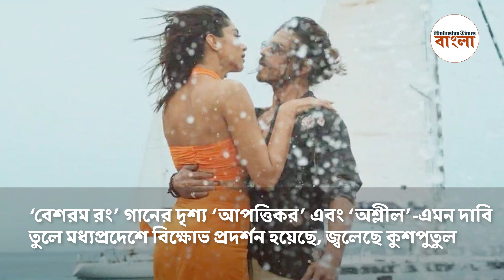দীপিকার গেরুয়া বিকিনি নিয়ে বিতর্ক, KIFF-এর মঞ্চে গর্জে উঠলেন 'পাঠান' শাহরুখ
২৮তম কলকাতা আন্তর্জাতিক ছবি উৎসবের মঞ্চ মাতালেন শাহরুখ খান। বাংলায় বক্তব্য রাখার পাশাপাশি 'পাঠান' বিতর্ক নিয়েও কড়া জবাব শাহরুখের। 'বেশরম রং' গান মুক্তির পর থেকেই বিতর্কে শাহরুখ-দীপিকা। এদিন প্রথমবার পরোক্ষভাবে এই বিতর্কের জবাব দিলেন শাহরুখ।